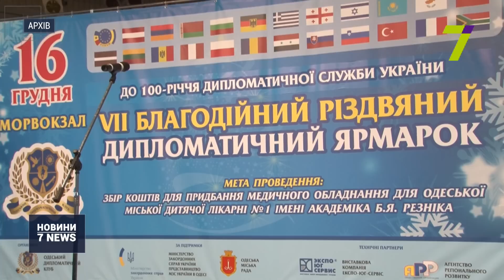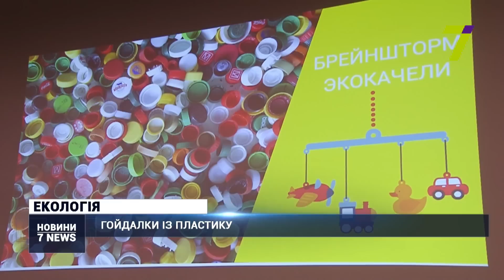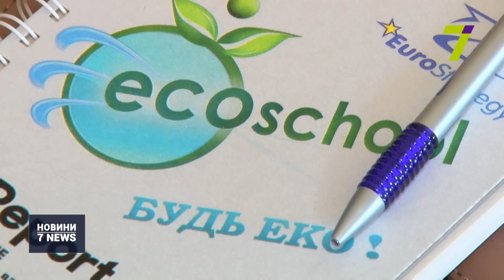Випуск новин за 18:00 7 грудня